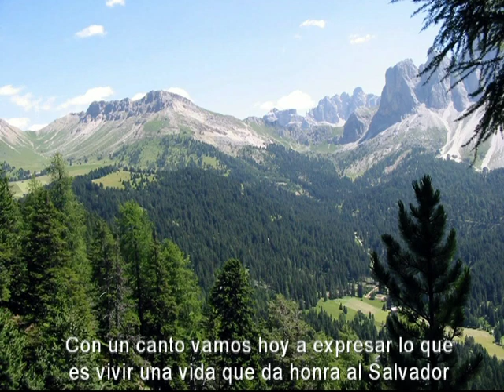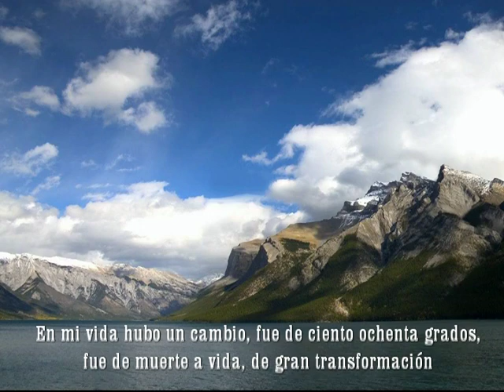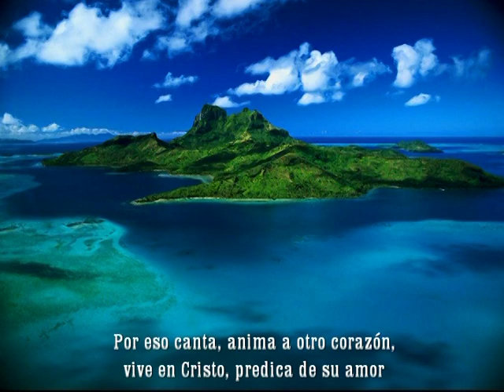Canta, anima a otro corazón - Benjamín Carballo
Canta y anima a otro corazón =D